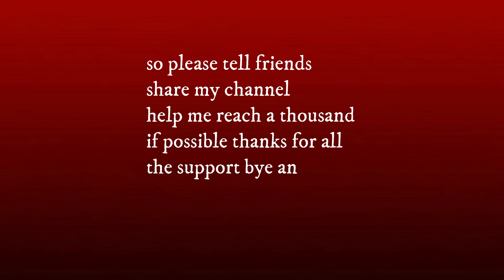something wrong with youtube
so youtube kinda is crap for doing this for small youtubers it should be 300 isntead off 1,000 or 500 but anyways keep subbing to me thanks guys and love the support my petals !(: